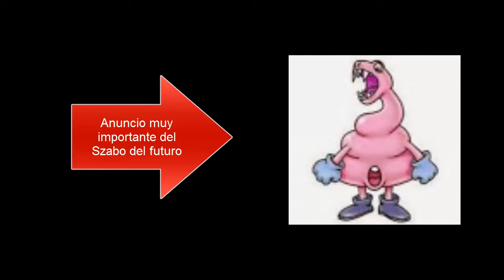Daxter (PSP) ep 18 (Final Parte 2): Todo lo bueno tiene un final